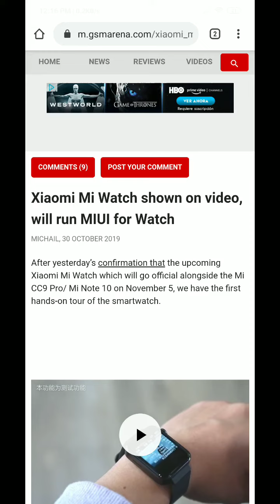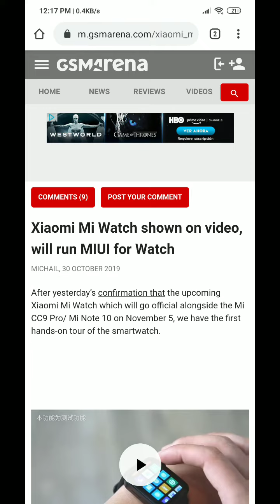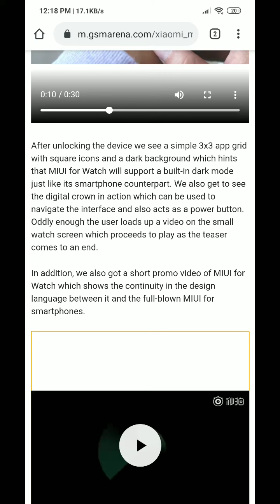XIAOMI MI WATCH ESPECIFICACIONES!PRIMERAS IMPRESIÓNES!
Trip by KV Creative Commons — Attribution 3.0 Unported — CC BY 3.0 Free Download / Stream Music promoted by Audio Library Xiaomi nos mostró en vídeo su nuevo Xiaomi Mi Watch y estas son mis primeras impresiones... Trip by KV Creative Commons — Attribution 3.0 Unported — CC BY 3.0 Free Download / Stream Music promoted by Audio Library